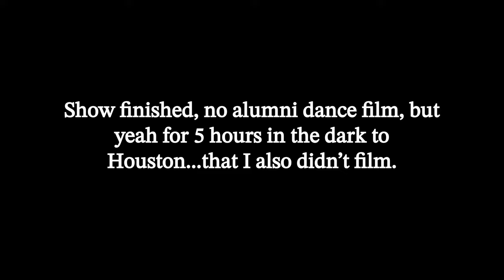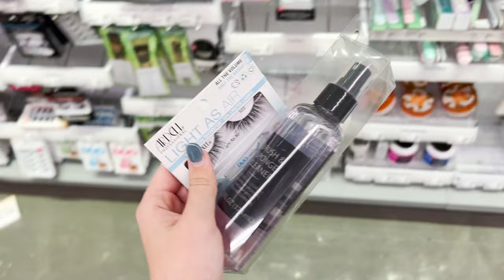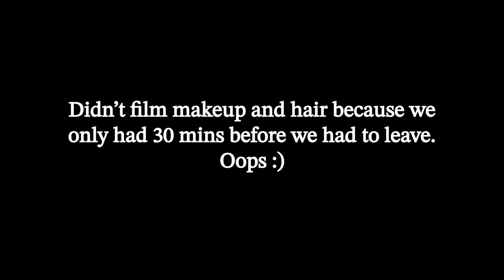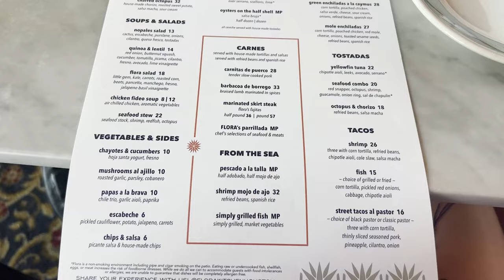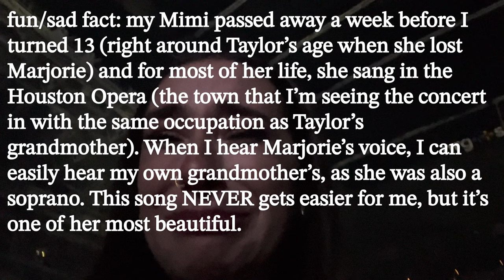ERAS TOUR VLOG (floor seat's version) - Houston Night 1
This video was genuinely so fun to put together and so fun to relive. Didn't snag tickets? Experience the Era's tour in most of its full glory from the fifth row!